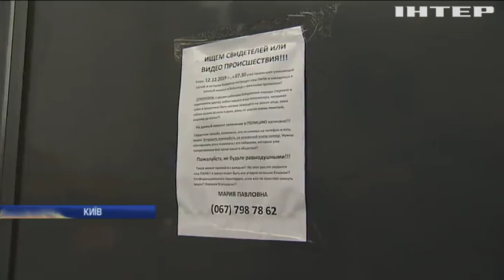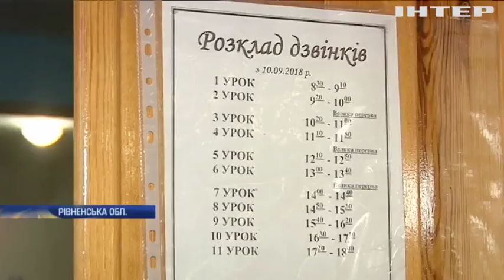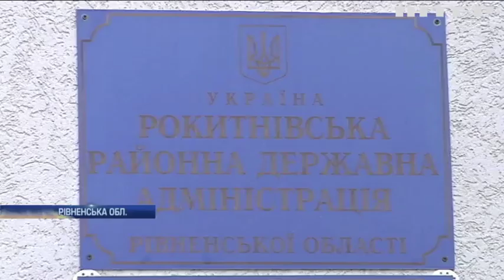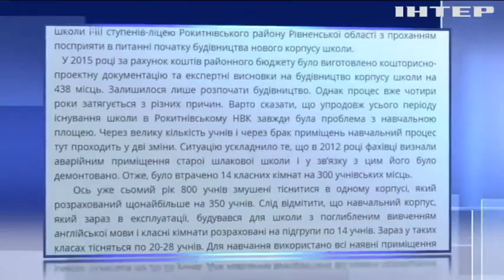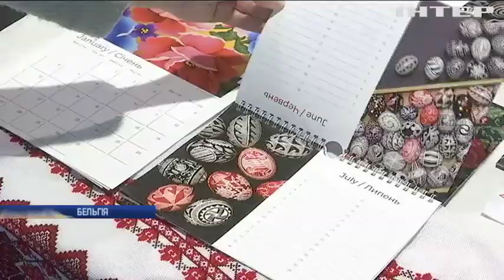Новости 9:00, выпуск за 16 декабря 2019 года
Головні події на цю годину:
У Чернівцях поліцейські затримали автомобільного вандала;
Тернистий шлях до знань: на Рівненщині учні вчитися у шкільному гардеробі;
В Ужгороді влаштували благодійний фестиваль пряників;
Українська діаспора влаштувала різдвяний ярмарок у Брюсселі;
Санта Клауси вийшли на благодійні марафони у Парижі та Афінах;
В австрійських Альпах спортсмени позмагалися у незвичному марафоні